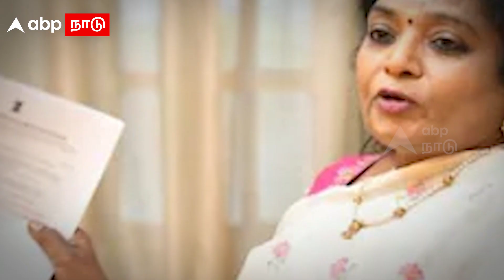Tamilisai Vs KCR | பட்ஜெட்டிற்கு ஒப்புதல் அளிக்காத தமிழிசை.. தெலுங்கானாவில் முற்றும் மோதல்? KCR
Tamilisai Vs KCR | பட்ஜெட்டிற்கு ஒப்புதல் அளிக்காத தமிழிசை.. தெலுங்கானாவில் முற்றும் மோதல்? KCR | Telangana

Credits
Producer : Roselin
Script : Roselin
Editor : John Felix
Voice over : Nandhini
Published by : James